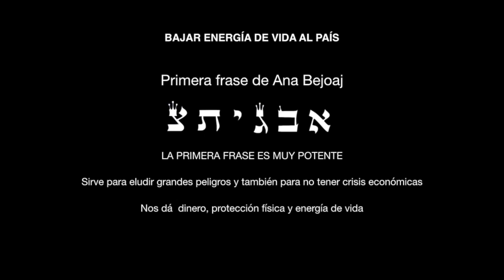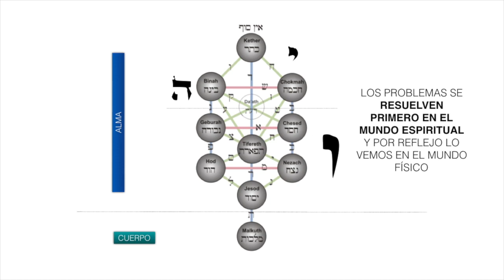Meditación de Kabbalah para PERU | Romper con el KARMA DURO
Hoy meditamos por España para revocar decretos duros en lo económico, en lo social y para conectar con la energía de abundancia.

Meditaremos con dos códigos muy potentes que son la Merkaba Elioná y la primer frase del Ana Bejoaj, unidos al tetragramaton canalizaremos esas energías a nuestro plano físico.

Para Aprender Kabbalah les dejo el canal del Maestro Albert Gozlan